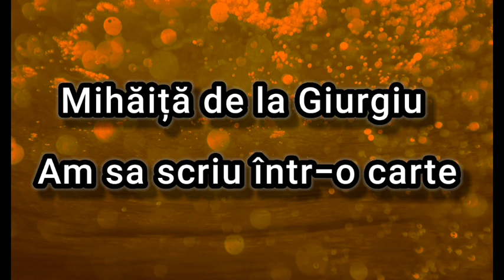Mihăiță de la Giurgiu - Am sa scriu într-o carte (Official Audio 2023)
Artist interpret: Mihăiță de la Giurgiu

Muzica: Dani Energie Studio
Text: Dani Energie
Video: Dani Energie

"O productie Dani Energie Studio"

Toate drepturile rezervate @ Dani Energie Studio